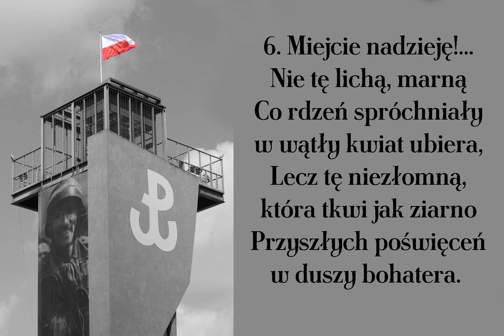Miejcie nadzieję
Piosenka na podstawie wiersza Adama Asnyka

00:00 → 1. zwrotka
00:25 → 2. zwrotka
00:50 → 3. zwrotka
01:15 → 4. zwrotka
01:40 → 5. zwrotka
02:05 → 6. zwrotka